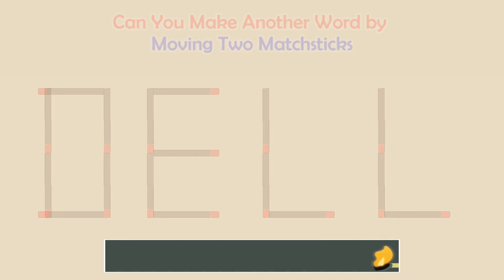Can you make another word from the existing one? | Matchstick Word Puzzles #275 | Brain Teaser